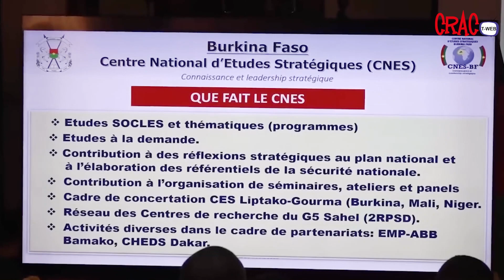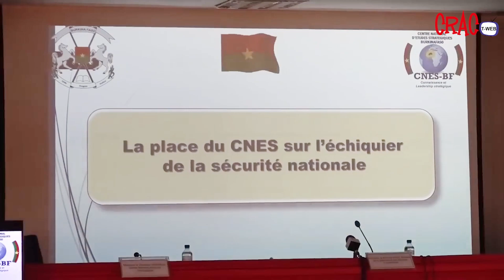Centre national d’études stratégiques : le rapport des activités de 2022 remis au Chef de l'Etat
Le tout premier rapport du Centre national d’études stratégiques (CNES)a été remis au chef de l’Etat, le capitaine Ibrahim TRAORE. Un document qui fait le point des activités du centre depuis sa création en 2020. Cette réception a eu lieu le lundi 3 avril 2023 à Ouagadougou.
Le rapport présente aussi des partenariats développés par le CNES avec des structures de recherche, des partenaires au niveau sous régional.
La remise de ce rapport s’inscrit dans les prescriptions qui régissent le fonctionnement du Centre national d’études stratégiques qui oblige le directeur général à remettre chaque année un rapport au chef de l’État.